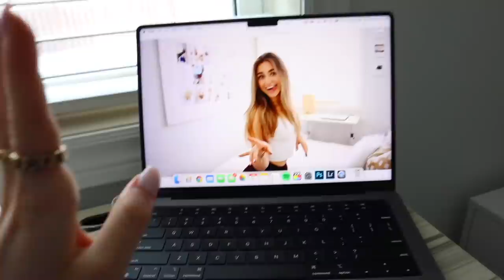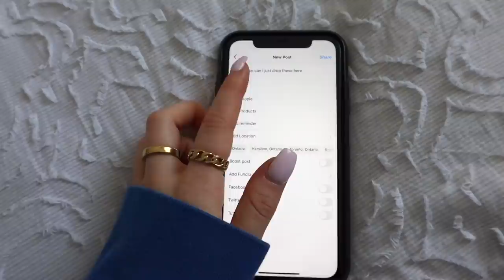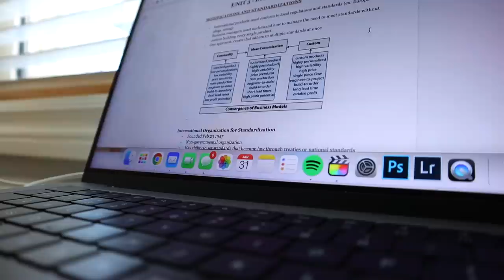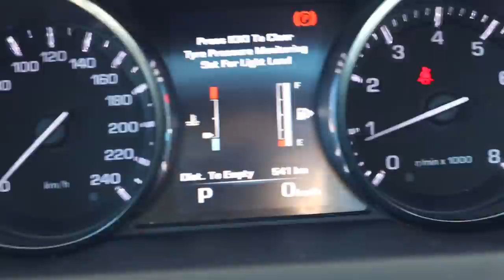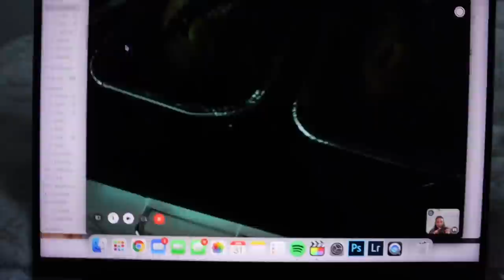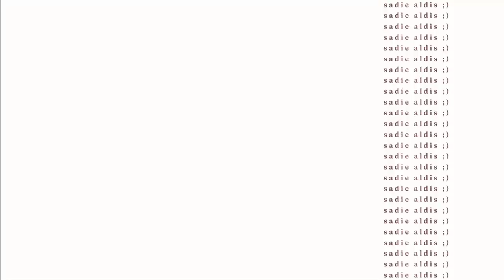VLOG | new piercing, online class, errands + more !!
hello !! spend this day (well actually 1 and a half days) w meee ! i finallyyyy got one of the piercings that i've been wanting, got some errands done, finished a test in my online class, showed you my current fave workout and more :D thank you for watching and i love you so much xx

my fave things 🤍
// car accessories
// mental health

a's for the q's :
how old are you?
// 19
where do you live?
// ontario, canada
filming equipment?
// vlog cam
// vlog cam mic
// DSLR cam

this is a sign that whatever you want is making it's way to you right now :) get hypeee